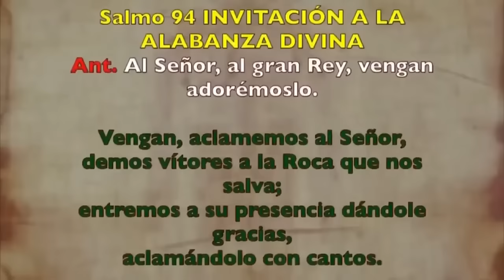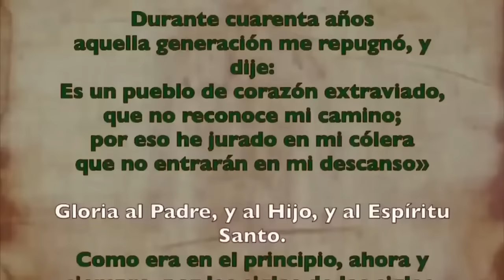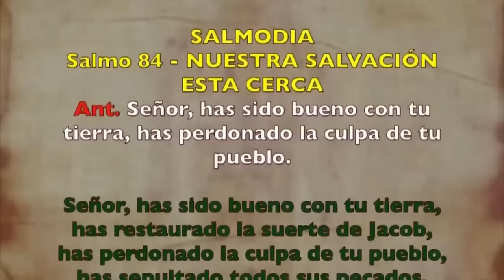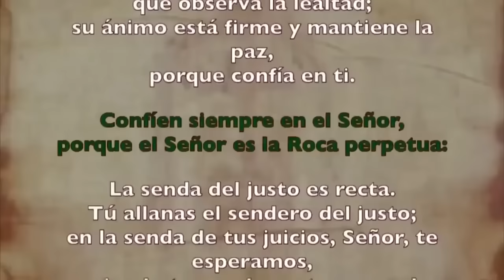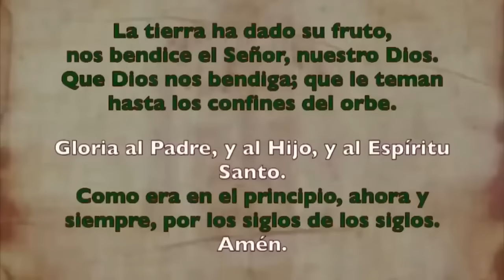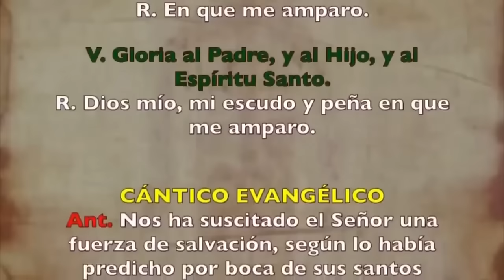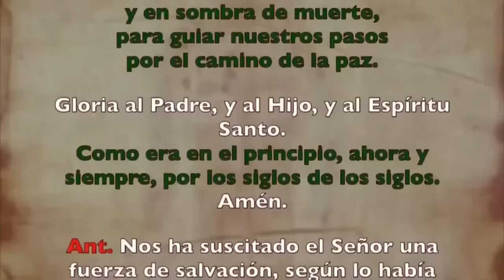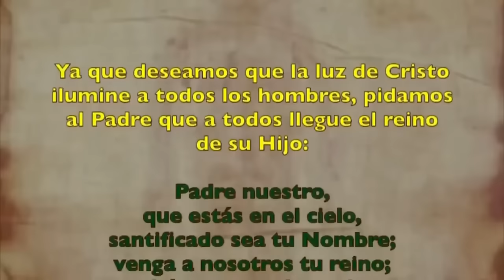Oración de la mañana (Laudes), MARTES 7 NOVIEMBRE 2023 | XXXI Semana Tiempo Ordinario